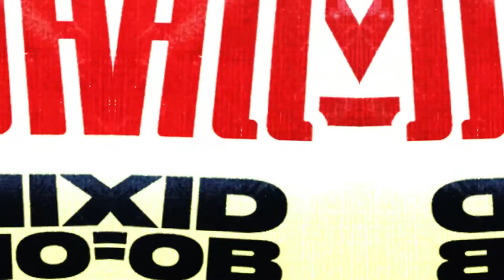Kid Fob - Never Fall (Official Audio)